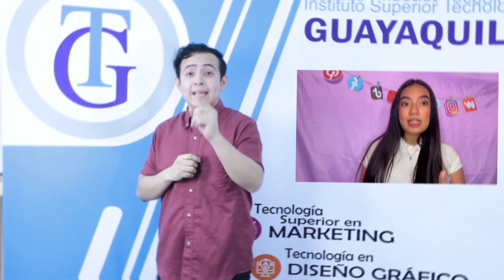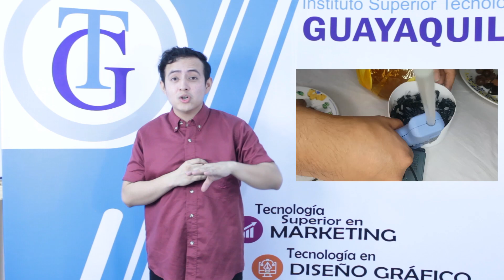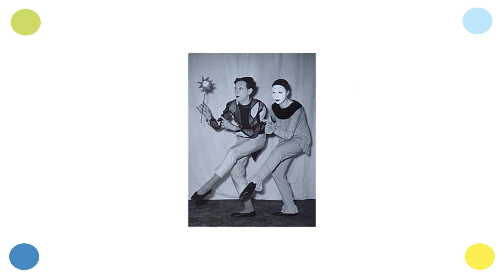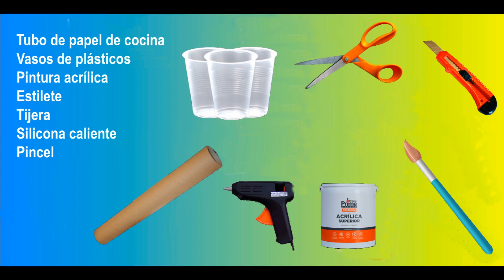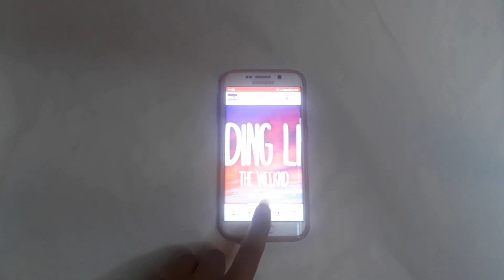Revista Juvenil Qué Onda ISTG | Quinto programa | 22/09/2021 | ISTG TV ONLINE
El Instituto Superior Tecnológico Guayaquil tiene el honor de presentar el Programa “Qué
Onda ISTG”. Un programa hecho por jóvenes, dirigido para jóvenes…
Cada miércoles a las 7:00 pm, este grupo de jóvenes del ISTG, busca enseñarnos distintos
temas de una manera divertida.